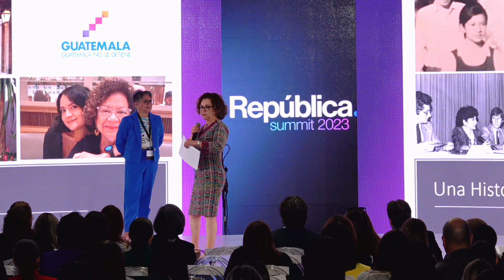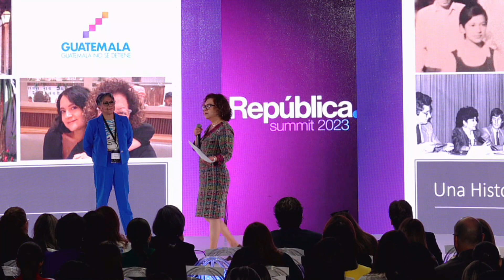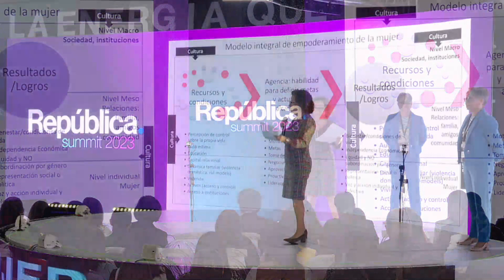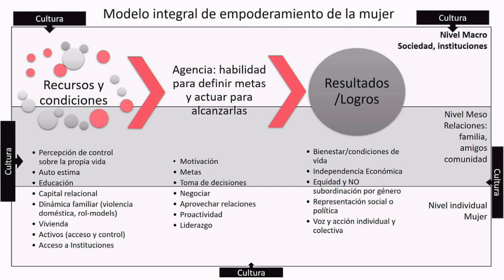Talento Femenino: clave del desarrollo económico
Carolina Roca y Ligia Chinchilla de los programas Guatemala No Se Detiene y Capital Humano, señalaron la independencia económica como uno de los grandes elementos del empoderamiento de las mujeres durante su presentación.  Aquí el panel completo.